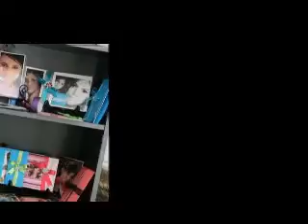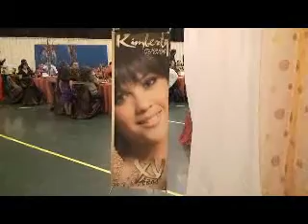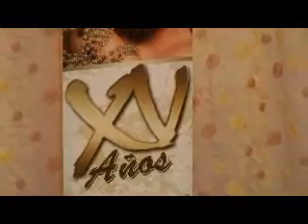XV Kimberly "Primera Parte - una podruccion de DDGM"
En el mes de Noviembre la simpatica Kimberly festejo sus XV primaveras en compañia de sus padres y amigos en una elegante fiesta organizada por sus padres..  Crispin y Leticia Huriarte.  el evento fue amenizado por el sonido NINJA. muchas felicidades el evento fue todo un exito.!!!